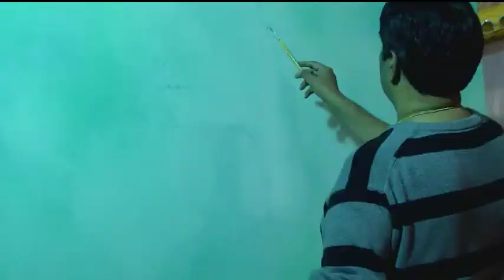G. Jagadish, Artist I Nada Kalanubhuti I Live oil painting with flute music